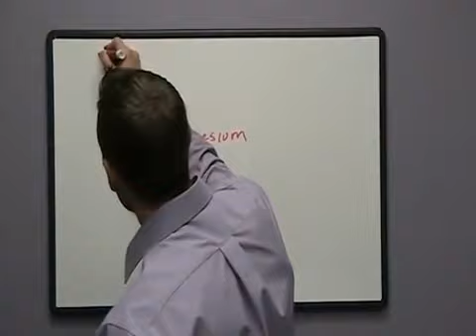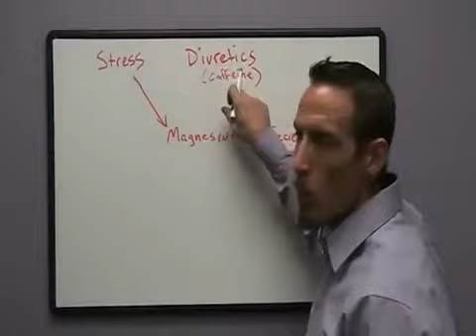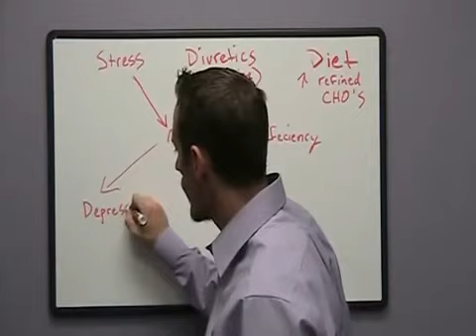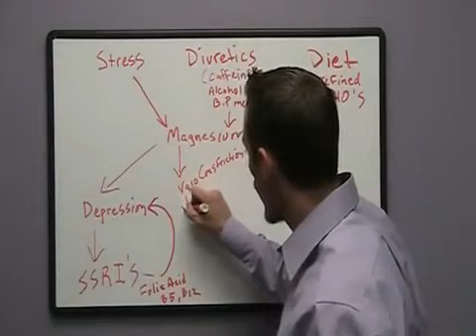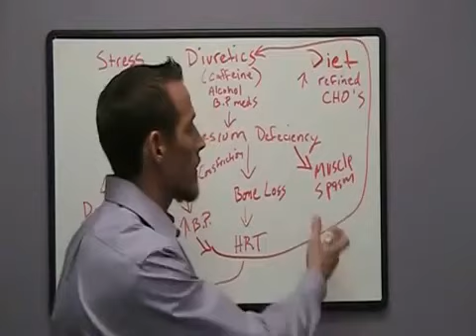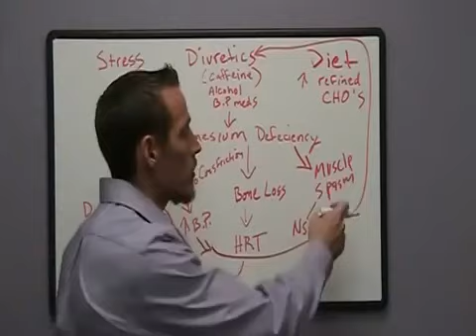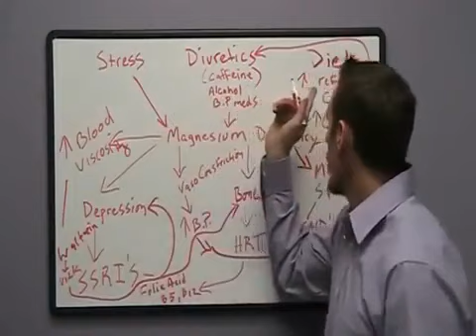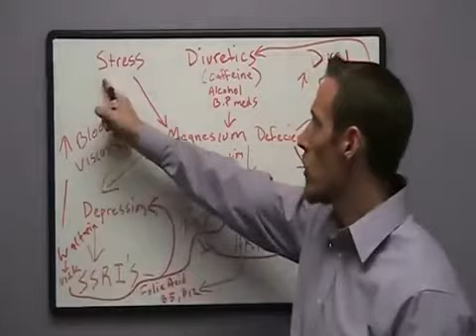Signs and Symptoms of Magnesium Deficiency